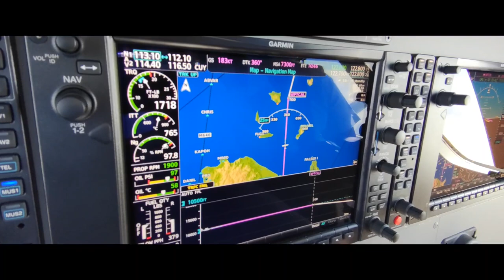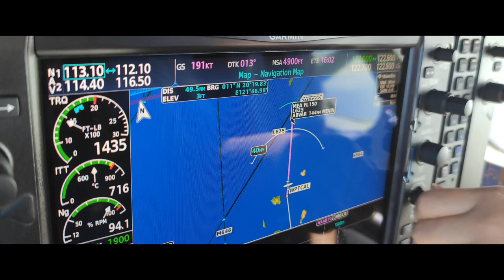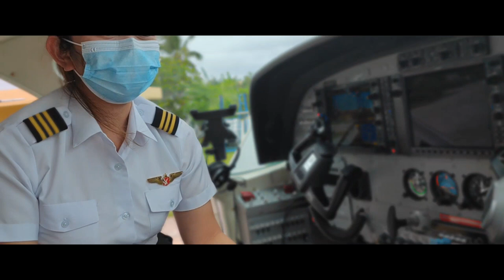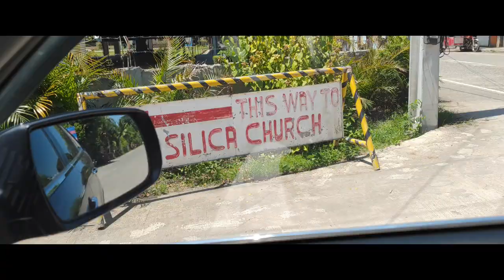Jungle Pilot- Episode 13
Our life as a pilot. Visited Our Lady of Piat.

   Basilica Menor de Nuestra Señora de Piat) is one of the twelve Minor Basilicas in the Philippines. It is located in the outskirts of Piat in the province of Cagayan. The shrine is dubbed as the Pilgrimage Center of the North, and a home to the 407-year-old Black Virgin Mary, Our Lady of Piat.

For more info or history